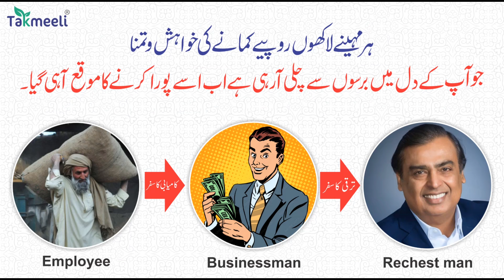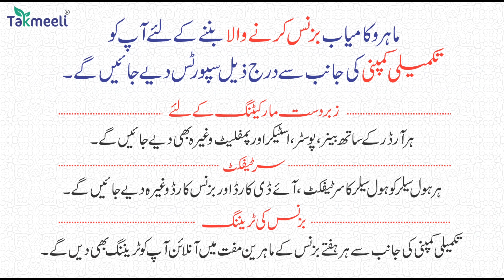Ram Navami Manate Huwe Andhbhakt Ek Muslim ki Shop Me Ghus Gaye Aur? 😭😱